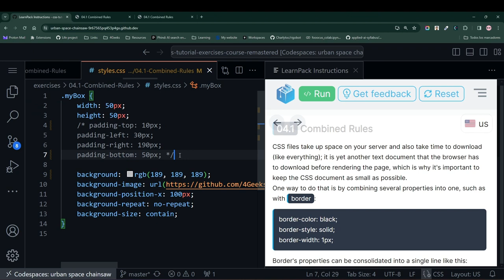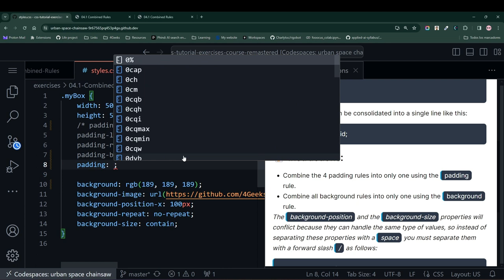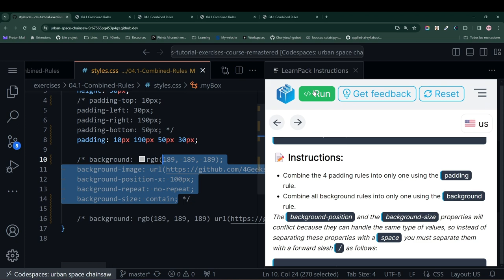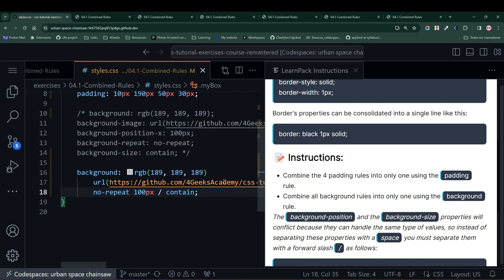04 1 Aprende CSS Combined Rules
Reglas combinadas en CSS, haz las cosas más simples usando una sola regla en vez de varias.